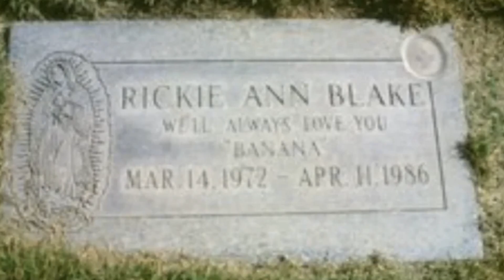THE DISGUSTING MURDER OF RICKIE ANN BLAKE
RICKIE ANN BLAKE WAS MURDERED AND THEN THE KILLER CONTINUED TO TORTURE THE FAMILY 10 YEARS AFTER HER DEATH. THE BLAKE FAMILY RECEIVED CALLS FROM THE KILLER AND HE EVEN VISITED RICKIE'S GRAVE AND LEFT CREEPY THINGS FOR THE FAMILY TO FIND. COME JOIN ME @MurderSheShed FOR THIS TRUE CRIME STORY

Wild Heart
by Bryan Mathys